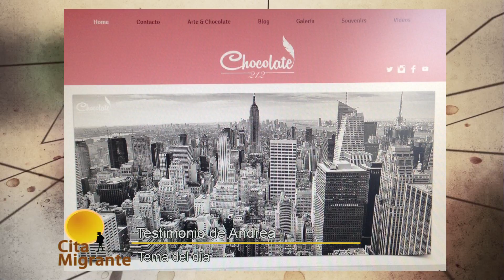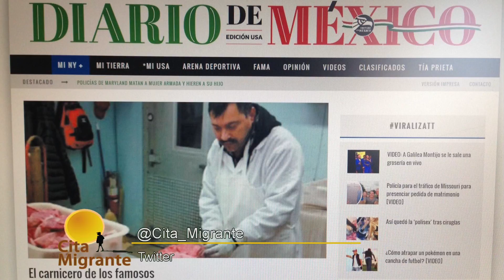Cita Migrante. Entrevista a Andrea Cambrón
Entrevista a Andrea Cambrón Maya en Cita Migrante, por canal 27 de Michoacán.